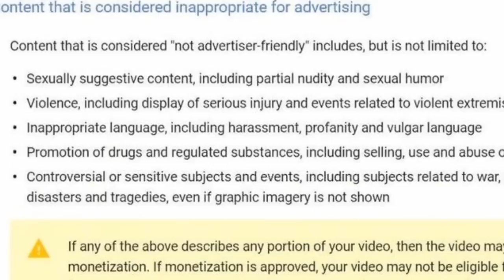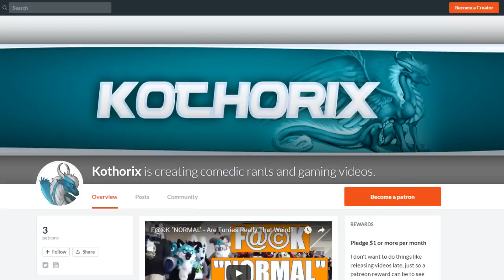YouTube's New Guidelines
In short, my videos won't change. It means I probably won't get money from youtube in the future.